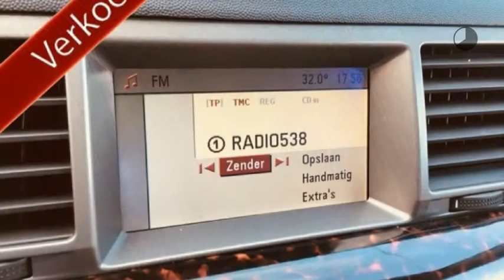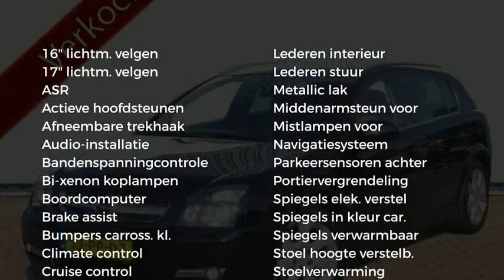Opel Signum 3.2 V6 211pk Automaat, ELEGANCE uitv., Clima,Xenon,Navi,Lmv,Pdc,Afn.trekhaak